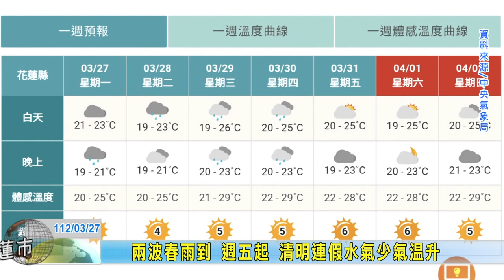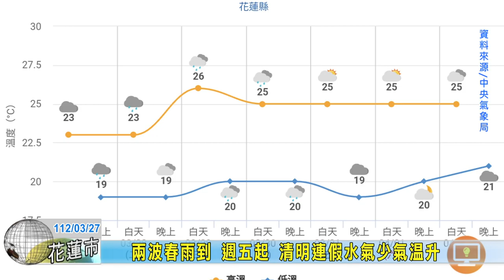20230327 09 兩波春雨到 週五起 清明連假水氣少氣溫升